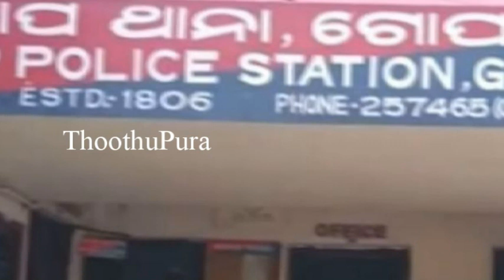ஒடிசாவின் Bhubaneswar பகுதியை சேர்ந்த Patitapaban Prusty செய்ததை பாருங்க | Thoothupura